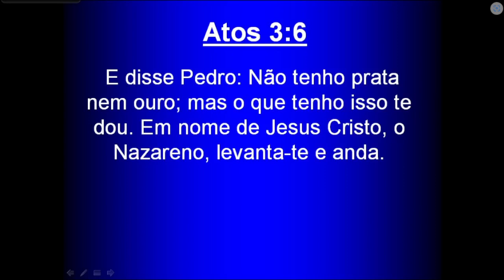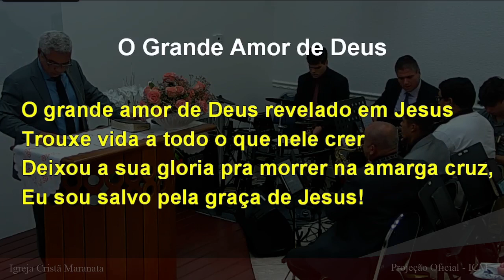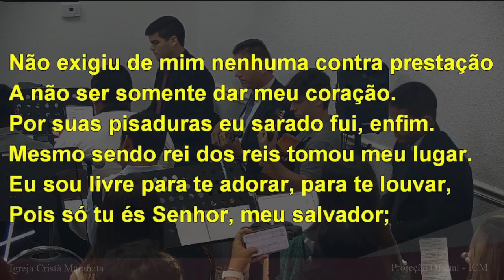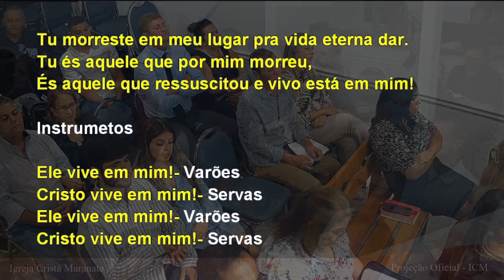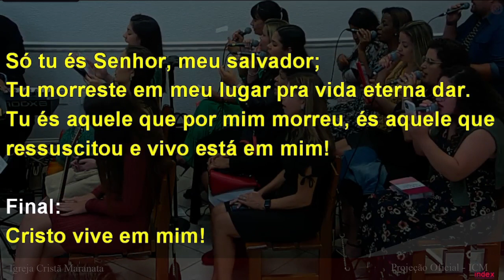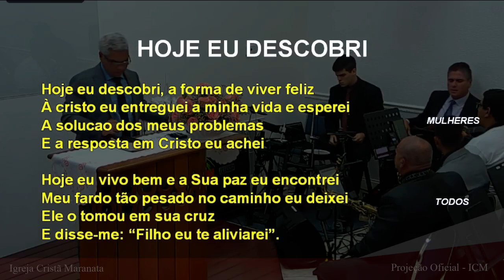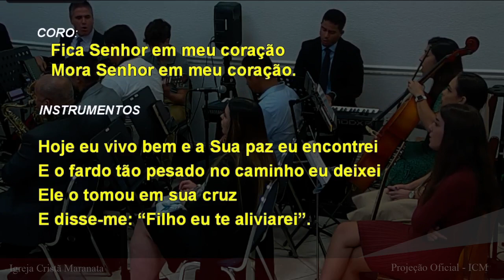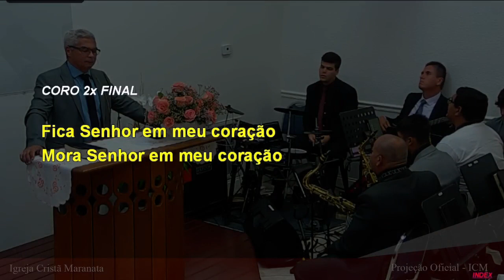Sunday Service (2022-08-28) Maranatha (Pompano Beach, Florida)